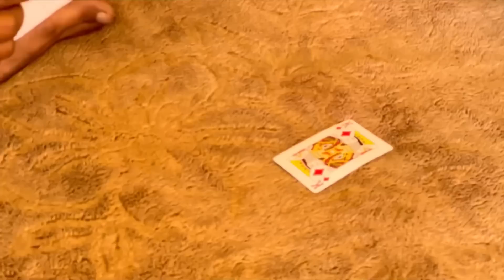Jodi : ਜੋੜੀ Part-1 Bhaanasidhu Bhanabhagauda Amanachairman New Punjab Full Comedy Movie 2023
Now we come with new update🛎

Jodi : ਜੋੜੀ Part-1 Hope you all enjoy this teaser.

Jodi : ਜੋੜੀ Part-1

Story by _  Amanachairman,Jagsirjack

Actors 👉🏻 Bhaanasidhu,MintuMann , Amanachairman,Jaspreetdhaiw,billubtera,Buddabadhrukha,Rinkubihla,sukhpalgill

Editor by 👉🏻Amanachairman

Director 👉🏻 Amanachairman

DOP 👉🏻 Amanachairman

Creative Producer Amanachairman

Digital Publisher 👉🏻 ChaChaWoW Records

Color Grading 👉🏻 Amanachairman

Produce by 👉🏻 ChaChaWoW Team

Copyrights : Amanachairman,ChaChaWoW Team

Qyamatlife Studioz

Makeup 👉🏻 Jassi